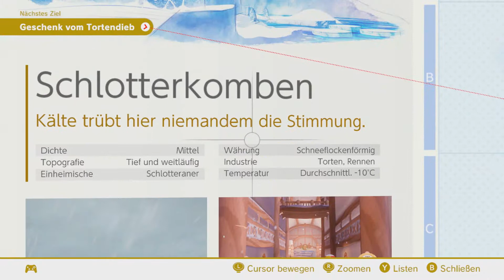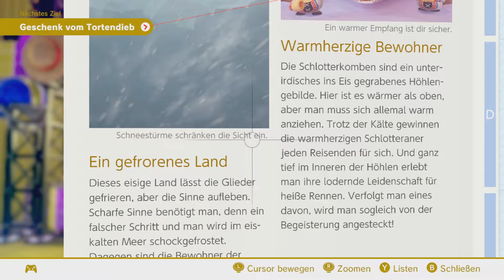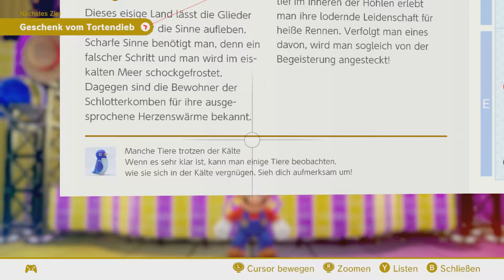Super Mario Odyssey #40 | Vorbei ist der Urlaub... [GER] [Let's Play] [Blind]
Name: Super Mario Odyssey
Entwickler & Herausbringer : Nintendo
Veröffentlichung: 27. Oktober 2017
Plattform: Nintendo Switch